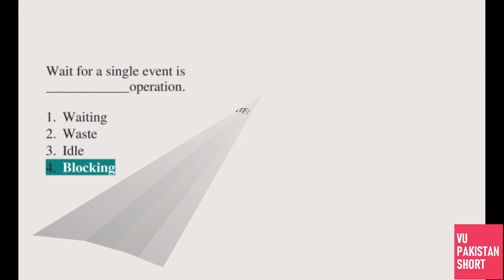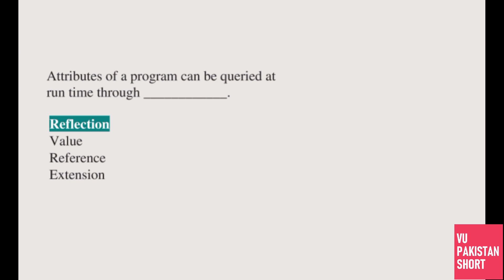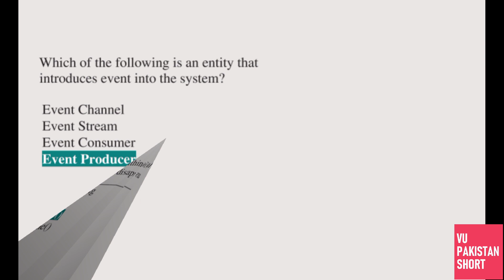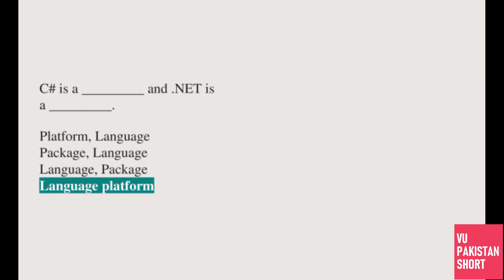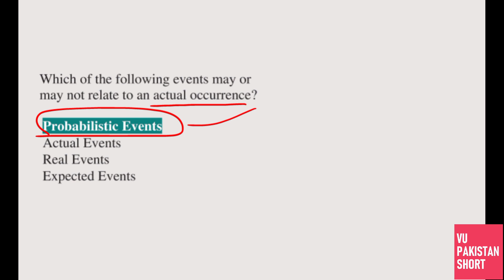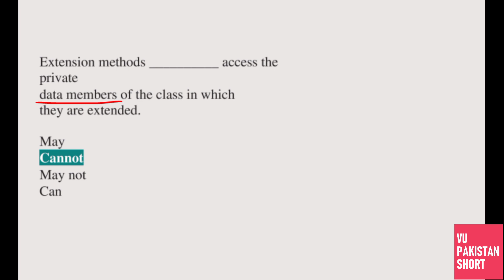CS411 Mid Term Highlighted MCQs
In this video, I have explained CS411 Mid Term Highlighted MCQs